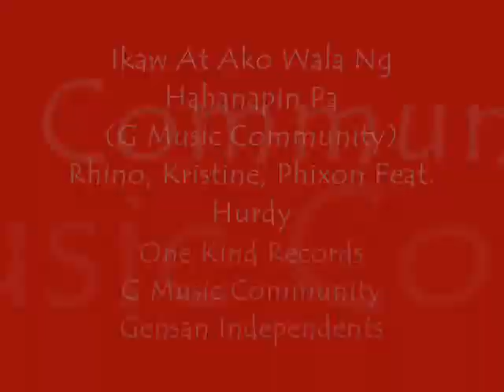Ikaw at Ako Wala ng Hahanapin Pa - GMC Feat. Hurdy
One Kind Records
G Music Community
Gensan Independents